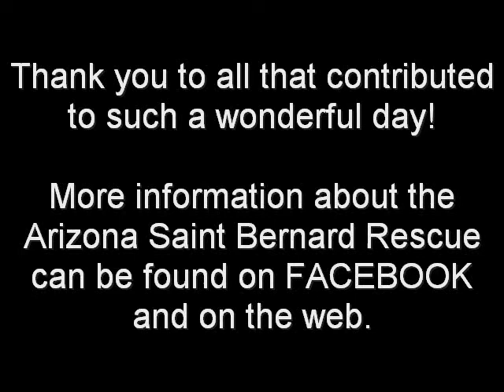Arizona Saint Bernard Rescue 4th Annual Picnic Nov 5 2011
Annual picnic celebrating the adoption of rescue Saint Bernard and mix breed dogs through the Arizona Saint Bernard Rescue.